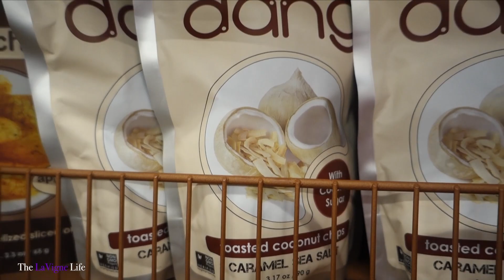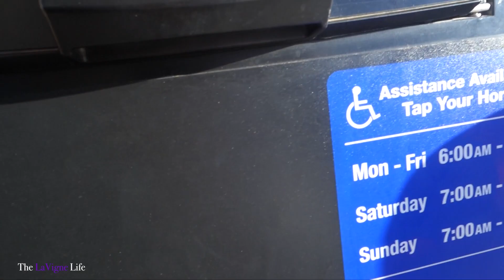THE LOVE OF MY LIFE! 😍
The love of my life! Such a sweet moment in the car! And the flashback brings back so many memories! Hope you guys enjoyed. Thank you for tuning in to our daily family vlogs!

⬇︎Mailing Address⬇︎
THE LAVIGNE LIFE
3370 N HAYDEN RD #123-558

Thank ya'll for watching The LaVigne Life! 9,784,112,490 views ➔